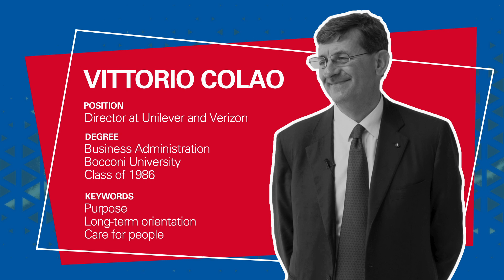Executive Chat with Vittorio Colao, Director at Unilever and Verizon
There are also some recommendations for recent graduates in the Executive Chat between Rector Gianmario Verona and Bocconi Alumnus Vittorio Colao, currently a Director at Unilever and Verizon and a member of the Bocconi University Board, as well as past CEO of Vodafone. Vittorio Colao is also the 2003 Bocconi Alumnus of the Year. Currently he has been entrusted with the leadership of the Committee of experts on economic and social issues that will support the Italian government to overcome the coronavirus crisis.

«In the first five years», he says, «don’t focus only on career and money, but pick jobs where you can learn massively, and don’t think only of business, but take care of social issues around you, because it’s a sign of a sensitivity that will turn out to be useful in the future».

In recent years, Vittorio Colao says, Multi-National Enterprises have undergone three main changes: they display much more international diversity, they promote corporate entrepreneurship more than in the past, and they tend to have a purpose beyond the financial performance. «In turbulent times», he says, «companies can’t stand only for profit: customers, employees and the young generations want to know where we stand on the environment, social issues and so on».

There is a social dimension also in his view of leadership. It’s not about one’s personal style, but about long-term orientation and genuine care for people.